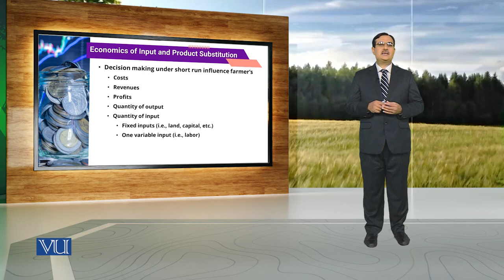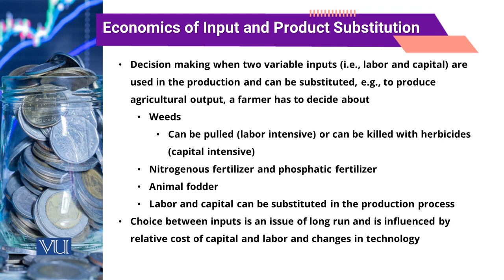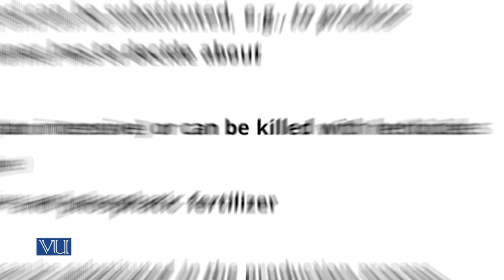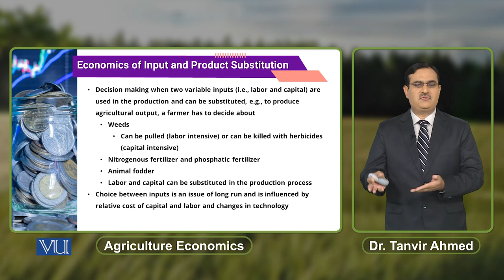Economics of Input and Product Substitution | Agricultural Economics | ECO608_Topic074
Topic074: Economics of Input and Product Substitution,
By Dr. Tanvir Ahmed